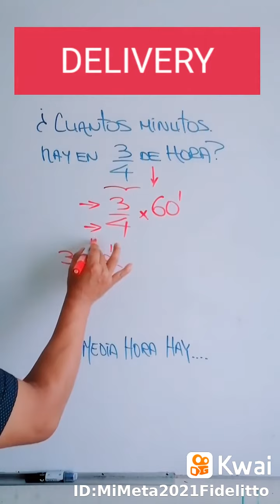RELACION ENTRE HORA Y MINUTOS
MIPROFEFIDELITO:copaencasa ArribaPeru relación entre minutos y horas